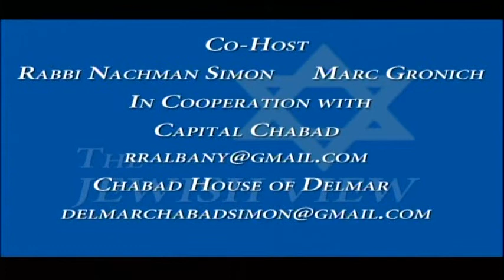Gary Hughes, Majority Leader, Schenectady County Legislature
Gary talks about his days in radio at WROW, his work in public relations and then as an elected official. As chairman of the economic development committee, Gary gives us a sense of how his current job as vice president of communications with the NYS Business Council impacts his role as an elected official working with the business community.